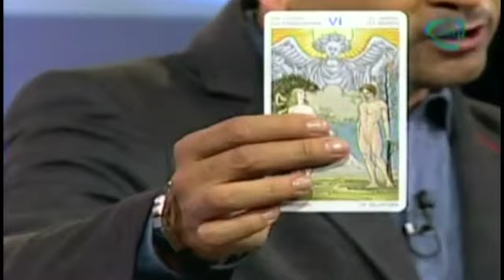Predicciones para Géminis y Tauro hoy 23 de abril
Hoy 23 de abril, Alejandro Sánchez te  dirá cuales son  las predicciones para cada unos de los signos.

23 de abril 2015